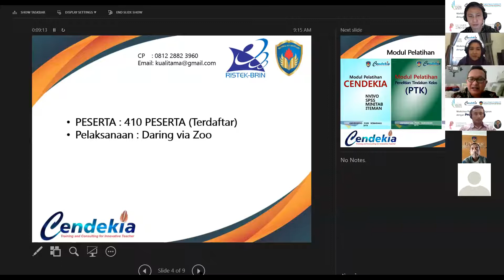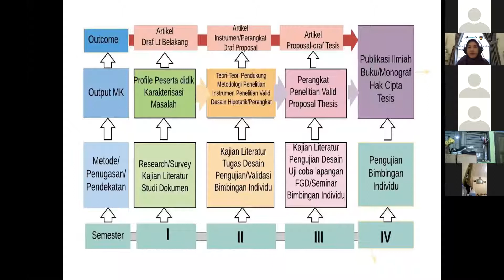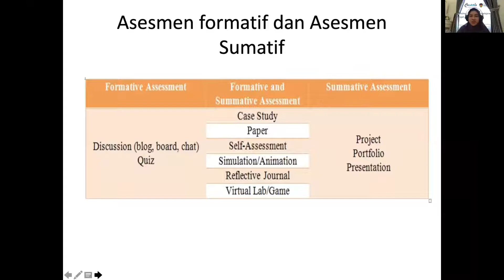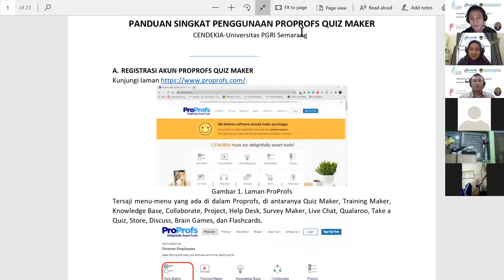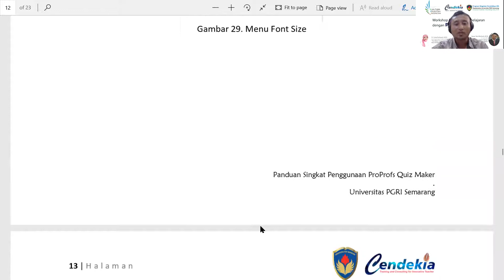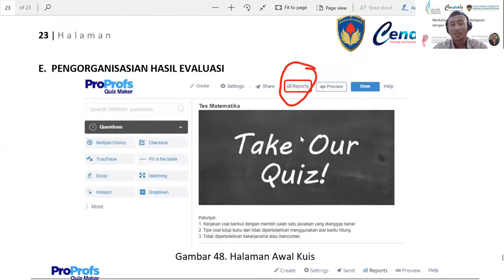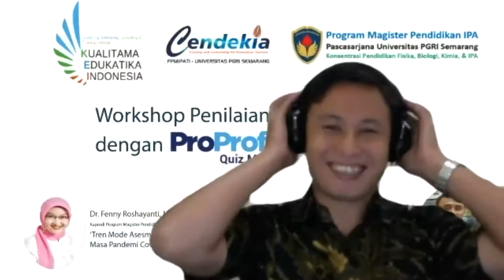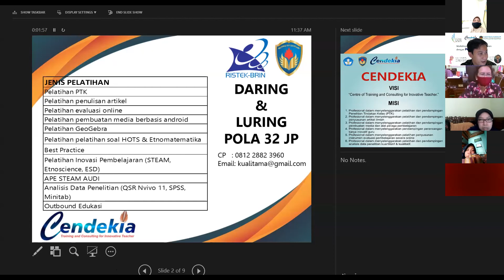FPMIPATI UPGRIS Selenggarakan Workshop ProProfs Quiz Maker